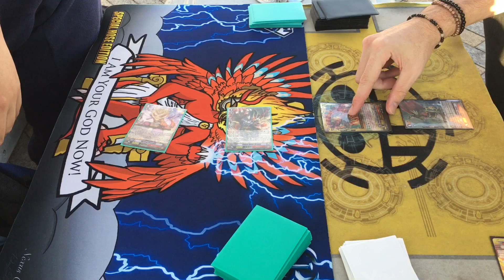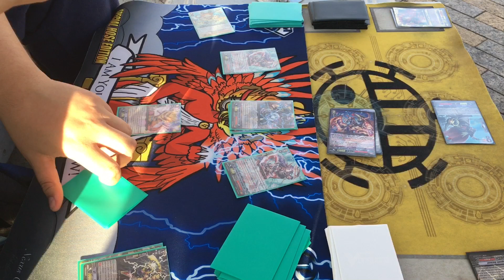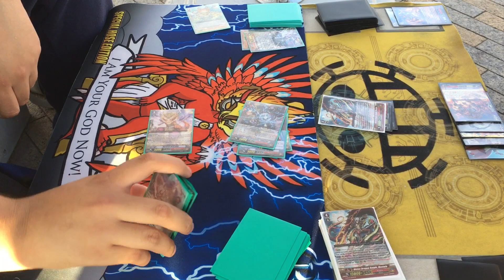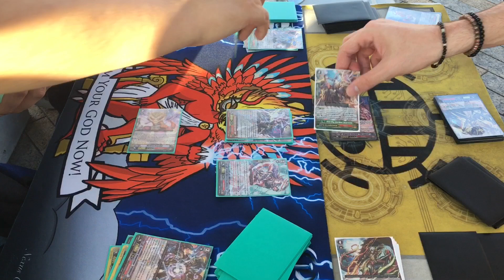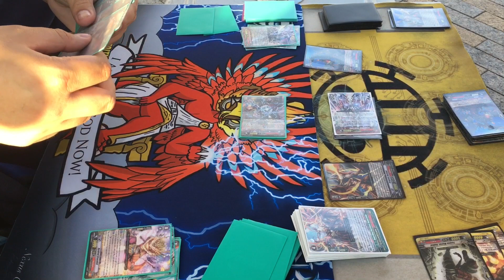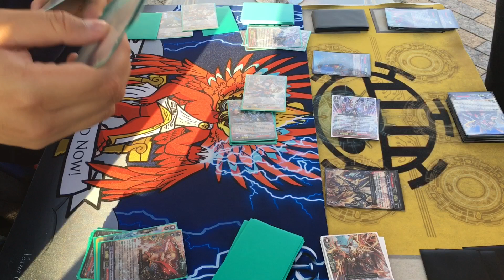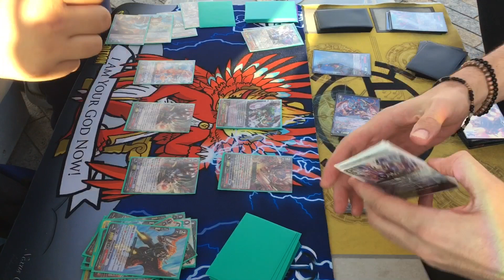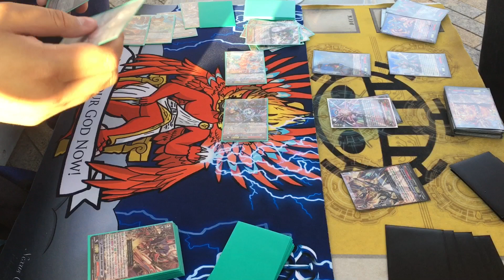Game 2 (Final)! Narukami (Dragonic Vanquisher) vs Kagero (Dragonic Overlord)! Cardfight!! Vanguard G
it's time for Overlord vs Vanquisher 2: Electric Boogaloo

Sorry for the lack of animations. They'll be back with proper editing software when a new laptop is obtained, as the old one was taken.